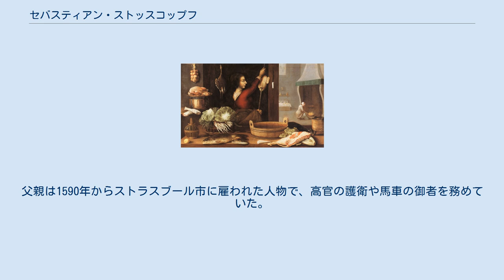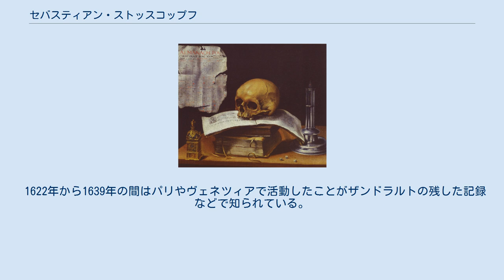セバスティアン・ストッスコップフ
ドイツ・バロックの画家
フランス・バロックの画家
セバスティアン・ストッスコップフ（Sebastian (または Sébastien) Stoskopff、1597年7月13日 - 1657年2月10日）はアルザス地方の画家である。
ドイツ語圏での静物画家として重要な一人であると評価された。
 ストラスブールで生まれた。
父親は1590年からストラスブール市に雇われた人物で、高官の護衛や馬車の御者を務めていた。
1614年に父親は絵の才能を示した息子のために市議会に援助を請願し、ストラスブールの画家、版画家のフリードリヒ・ブレンテルに弟子入りしたが、ブレンテルから学ぶものは少なかった。
1615年に父親が亡くなった後、母親が市議会にもっと有名な画家のもとで学ぶことができるように請願し、ヘッセンのハーナウで活動する静物画が得意な画家、ダニエル・ソロー(Daniel Soreau)のもとに送られることになった。
 ソローはそれまで弟子は親類か友人から選んでいたので、ストッスコップフを弟子にするのにはじめ熱心でなかったが、ストッスコップフを教え、1619年にソローが亡くなった後は、ストッスコップフがソローの工房と弟子たちを引き継ぐことになった。
弟子のなかには有名な画家になったヨアヒム・フォン・ザンドラルト(1606–1688)がいた。
 1622年から1639年の間はパリやヴェネツィアで活動したことがザンドラルトの残した記録などで知られている。
パリで宗教的な対立が高まったことが原因と考えられるが、1639年にストラスブールに戻った。
 1650年頃からナッサウ＝イドシュタイン候のヨハン(Johann von Nassau-Idstein)の支援を受け、イドシュタインで活動し、イドシュタインで死去した。